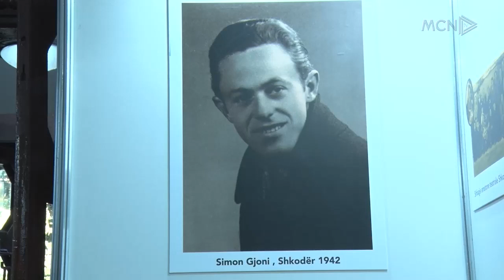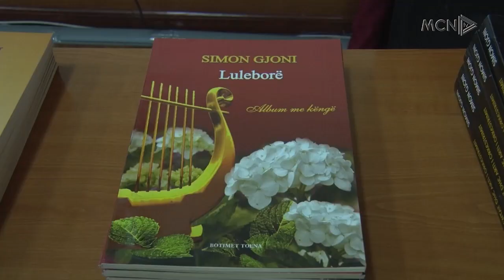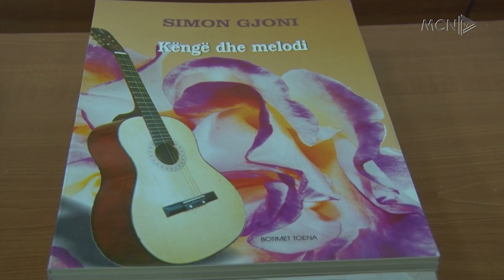Një monografi për Simon Gjonin. Jeta muzikore e kompozitorit të njohur në një libër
“Simon Gjoni: Muzika dhe Epoka” titullohet monografia kushtuar kompozitorit të njohur Simon Gjoni, e cila vjen për lexuesin vetëm disa ditë para datës së tij të lindjes.